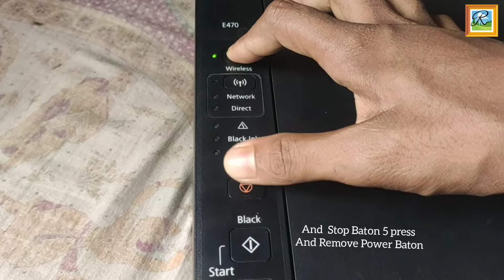How To Canon prienter power LED error solve And reset the printer canon E470 prienter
Canon ka prienter power LED error solve#
Canon ka E470 ka prienter#